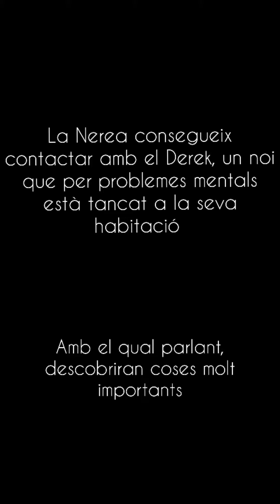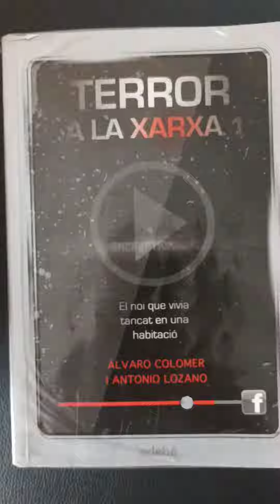Booktrailer Terror a la Xarxa